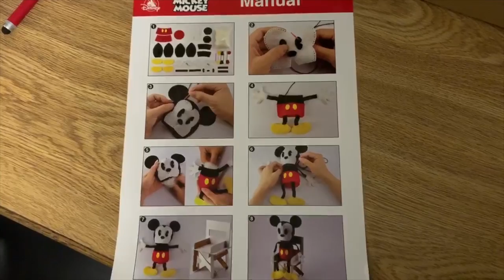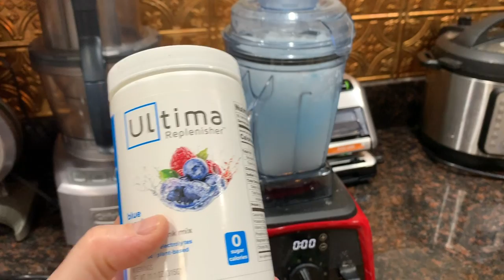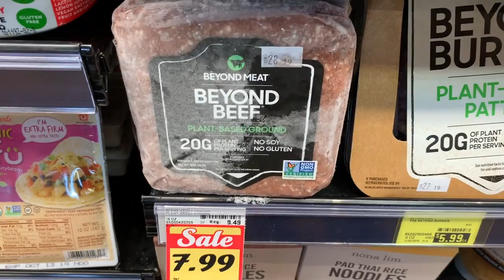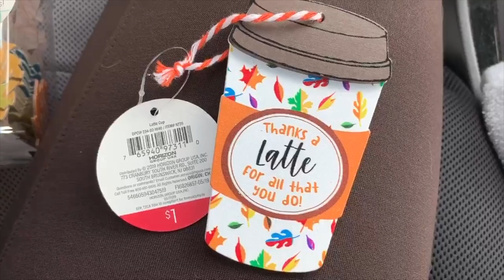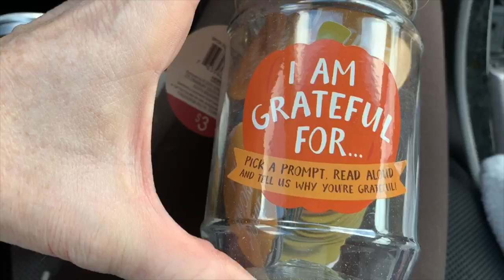What we eat on Keto | Full Day of Eating Vlog | Reverse Diet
We're at the end of week 1 of our reverse diet so we decided to do a full day of eating Vlog.  Join us on our day and see what we eat to date Keto.

2krazyketos is a participant in the Amazon Services LLC Associates Program, an affiliate advertising program designed to provide a means for sites to earn advertising fees by advertising and linking to amazon.com.